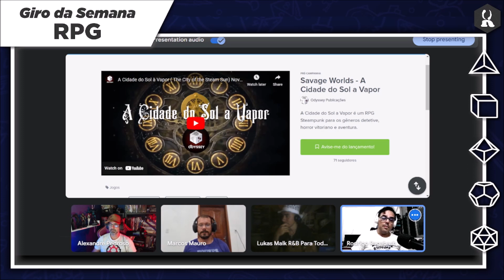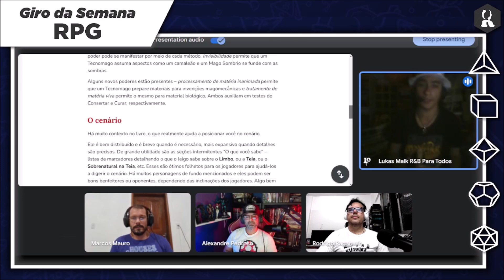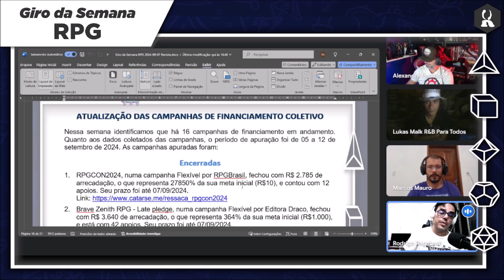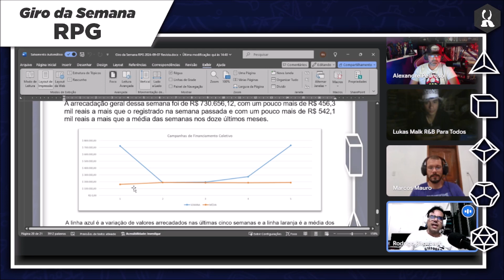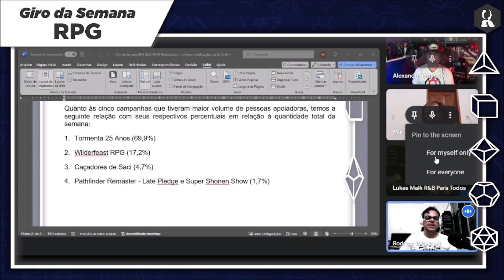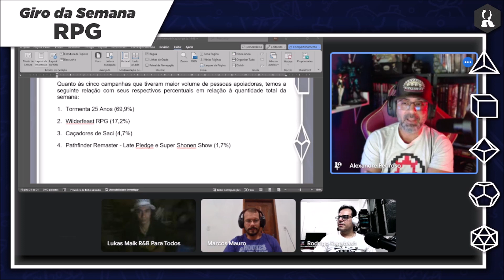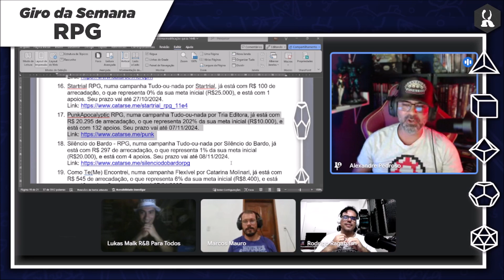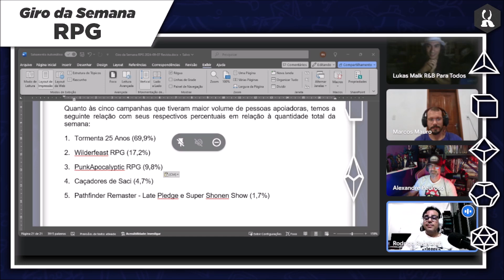Giro da Semana RPG | Pré-campanha de A Cidade do Sol a Vapor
O Giro da Semana RPG de 14/09/2024 faz parte de um quadro de notícias e novidades sobre RPG no mundo e principalmente no Brasil. Busca-se pautar as novidades, lançamentos e atividades do cenário do RPG.